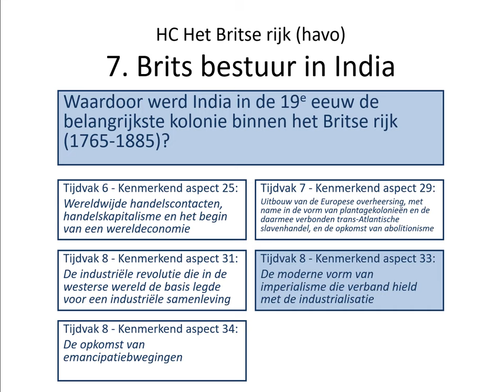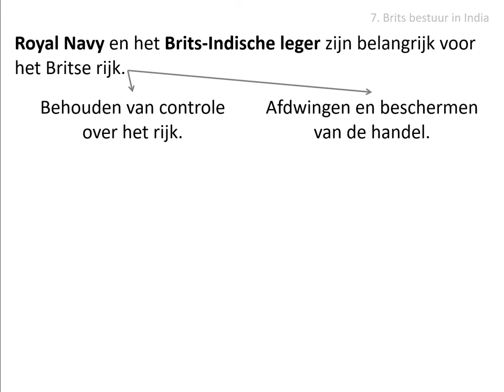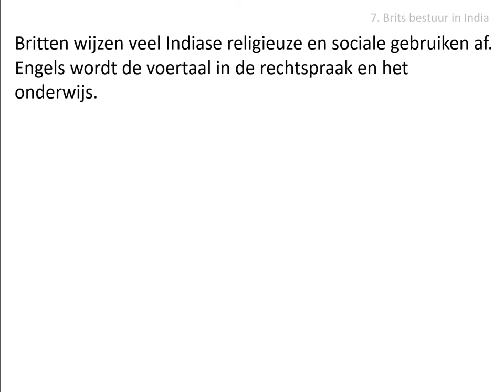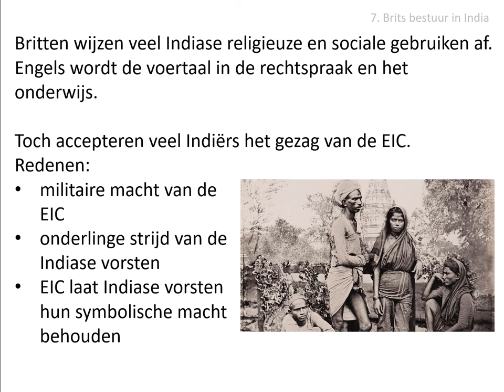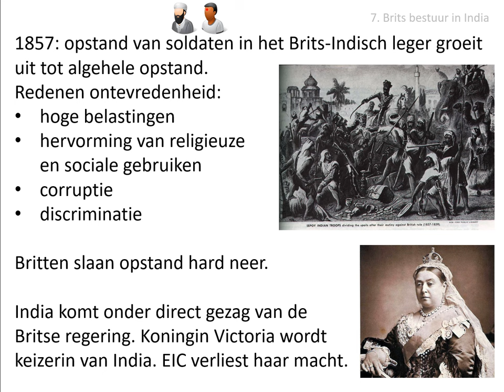7. Brits bestuur in India (HAVO HC 'Britse rijk' - vanaf 2021!)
Uit de stofomschrijving:
Al snel heerste de East India Company over een groot deel van het Indiase subcontinent en was het innen van belasting een belangrijke inkomstenbron. Bij de controle over het Britse rijk en voor het afdwingen en beschermen van de handel speelden de Royal Navy en het Brits-Indische leger een grote rol. Dat leger bestond uit Indiase soldaten onder leiding van Britse officieren. Migratie vanuit Groot-Brittannië was er nauwelijks. Een kleine groep Britten voerde het bestuur over miljoenen Indiërs. Zij maakten hierbij gebruik van het bestaande inheemse bestuur.
Hoewel de Britten talrijke Indiase religieuze en sociale gebruiken afwezen, accepteerden veel Indiërs hun gezag. Toen het in 1857 toch tot een opstand kwam onder ontevreden Indiase soldaten sloegen de Britten deze hard neer. India kwam daarna onder direct gezag van de Britse regering. Koningin Victoria werd keizerin van India.